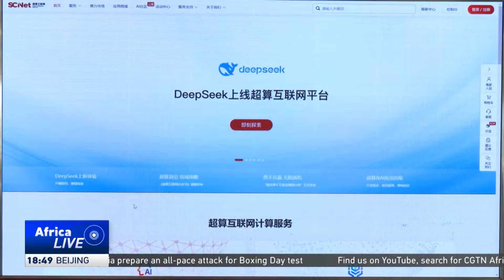China Media Group releases top science and technology stories of 2025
China Media Group unveiled its top science and technology developments of 2025. Highlights include advances in artificial intelligence, space exploration, quantum computing and nuclear fusion. Major infrastructure and innovation projects also featured prominently on the list.